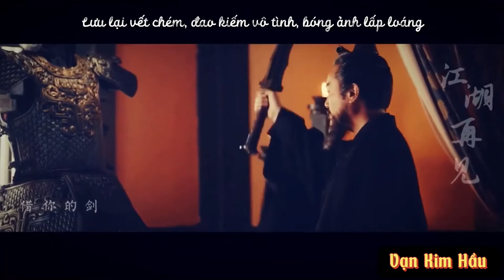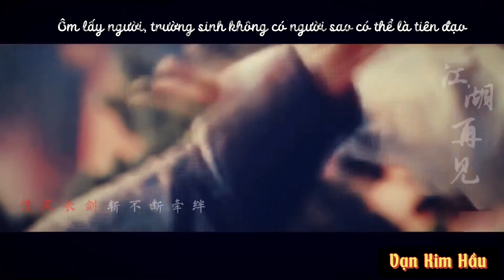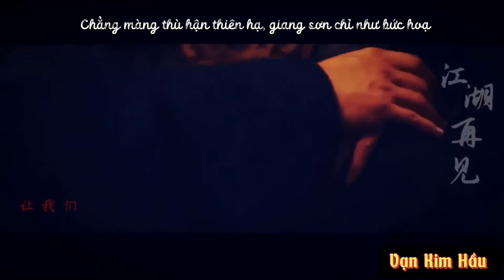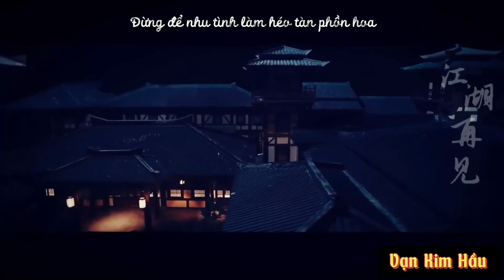Quân Sư Liên Minh FMV - Trường Sinh Quyết || 军师联盟 - 长生诀